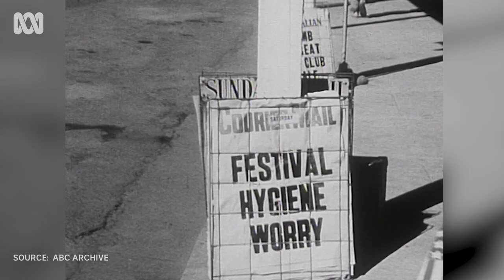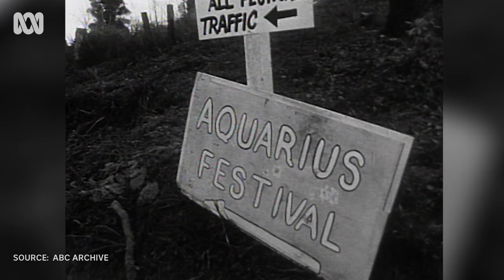'Aussie Woodstock' transformed conservative Nimbin into counter-culture heaven ✌️ | ABC Australia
In the early 1970s, a group of Sydney university students were keen to create an Australian version of Woodstock: a counter-culture festival that celebrated art, sustainability, harmony and freedom. It became known as the Aquarius Festival.

Their search for a suitable site landed them in Nimbin, a once conservative town folded in rolling green hills and rainforest in northern New South Wales, beaten almost to bankruptcy by the dairy depression of the late 1960s.

It was a catalyst for many of the townsfolk to put their reservations aside and co-host the festival.